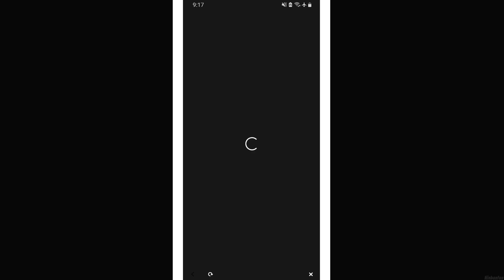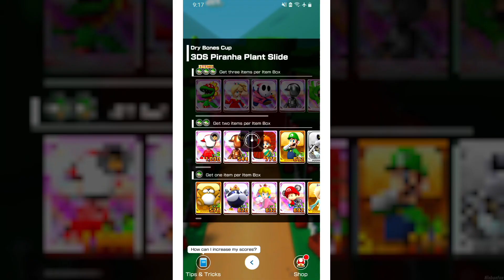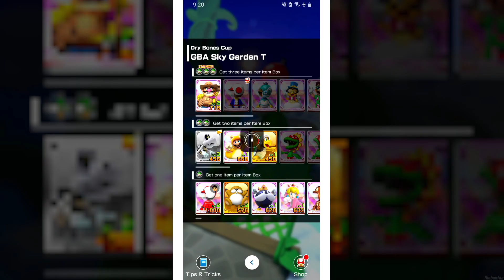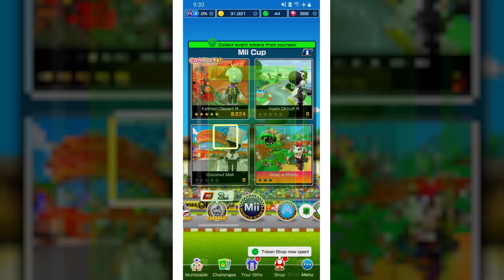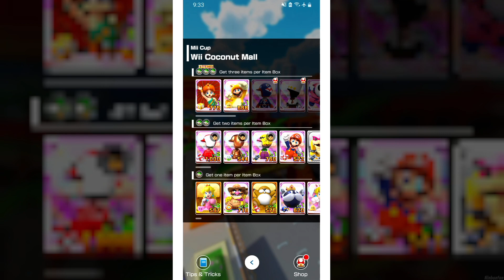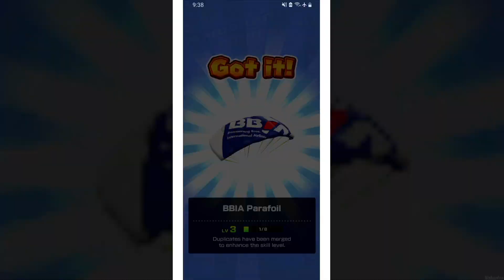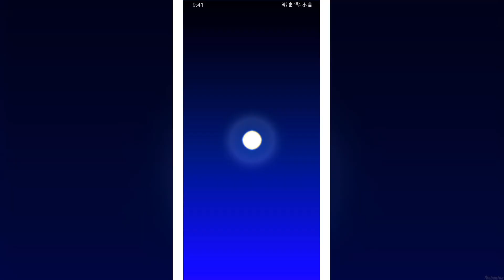Mario Kart Tour - 100% Walkthrough Part 107 - Piranha Plant Tour START! Dry Bones Cup & Mii Cup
Mario Kart Tour Piranha Plant Tour for Android in 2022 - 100% Walkthrough Part 107 No Commentary Gameplay Guide Landscape Fullscreen Mode - Petey Piranha Plant Tour START! Dry Bones Cup & Mii Cup + Free Pipes [English | 1080p60 Full HD]
Hey there pals! In Today's Episode, we will finally begin with the Piranha Plant Tour! After 19 long years, Petey Piranha finally returns to the Mario Kart Series. Today, we will go on the Dry Bones Cup and the Mii Cup as well! 😺😺😺

👉 Timestamps:
00:00 - Tour Start & Dry Bones Cup
10:59 - Mii Cup
21:29 - Daily Rewards & Item Shop